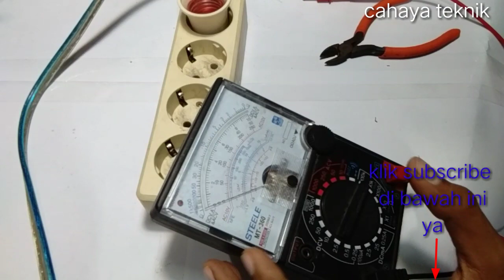Cara service lampu mudah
Mula mula kita buka kita cek dan tes kita pilah apakah kacanya atau mesin nya yang bermasalah.
Kalo memang kacanya langsung kita ganti kaca karna kaca gak bisa di service.
Kalau yang mati mesin nya biasanya bisa di service kalo gak bisa atau terlalu parah ganti saja mesin lampu baru .
Caranya liat vudeo nya sampai habis ya...